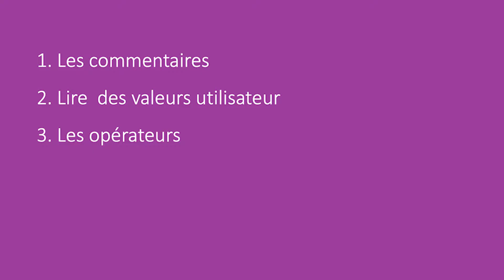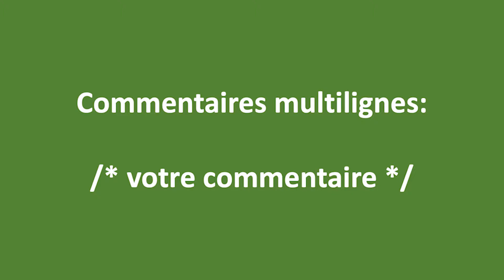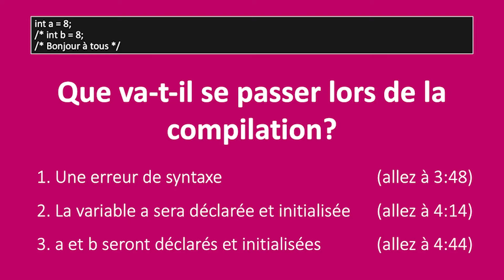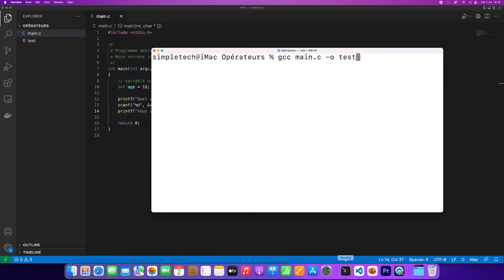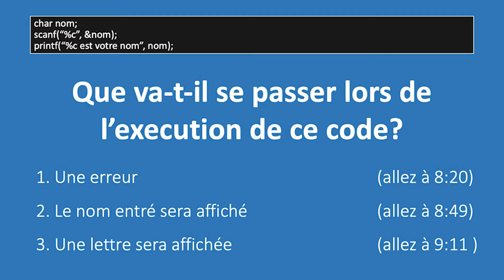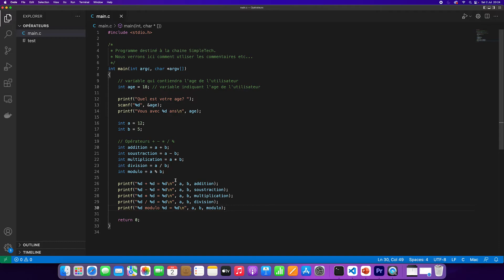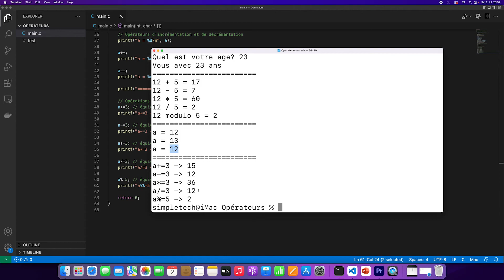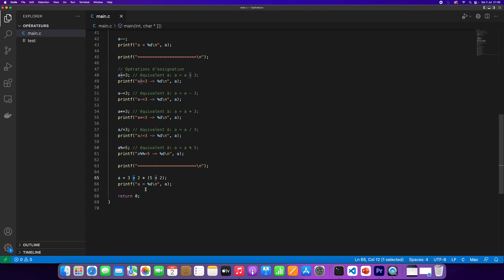Programmation C - 3. Les commentaires, entrées utilisateur et opérateurs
Dans cette série de vidéos on va apprendre à programmer en C et le tout de manière interactive. Aujourd'hui on s'attaque aux commentaires, les entrées utilisateur et les opérations sur les variables.

Les timecodes:
0:00 Introduction
0:51 Les commentaires
3:15 Question 1
3:48 Réponse 1
4:14 Réponse 2
4:44 Réponse 3
5:05 Entrées Utilisateur
7:43 Question 2
8:20 Réponse 1
8:49 Réponse 2
9:11 Réponse 3
9:49 Les opérateurs
14:08 Question 3
14:29 Réponse
15: 00 Exercice
15:20 - Outro

En plus de cela ici encore mon lien discord si jamais vous voulez nous rejoindre:

Et voila j'espère que le concepte vous plaira et je vous dis à très bientôt.